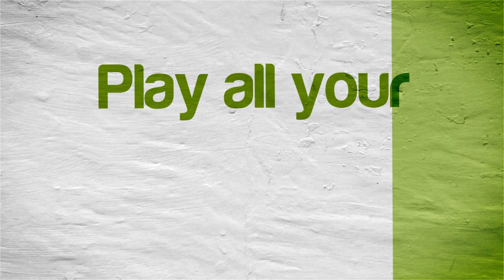[60 FPS] Dolphin Emulator 4.0-4589 | The Scorpion King: Rise of the Akkadian [1080p HD] | GameCube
60FPS viewable on YouTube is now here!  Just select either 720p@60 or 1080p@60.

The Scorpion King: Rise of the Akkadian Nintendo GameCube using Dolphin 4.0-4589 Emulator

This video shows off gameplay of The Scorpion King: Rise of the Akkadian for the Nintendo GameCube using the Dolphin Wii / Gamecube emulator for Windows (version 4.0-4589).  With Dolphin you can play all your GameCube favorite games, such as Metroid Prime 1 & 2, Resident Evil 4, The Legend of Zelda: The Wind Waker, SoulCalibur II, SSX 3, Madden NFL 2004, Super Mario Sunshine, Viewtiful Joe, Tony Hawk's Pro Skater 3, Super Smash Bros. Melee, Pikmin 1 & 2, Mario Kart: Double Dash!!, and many many more!